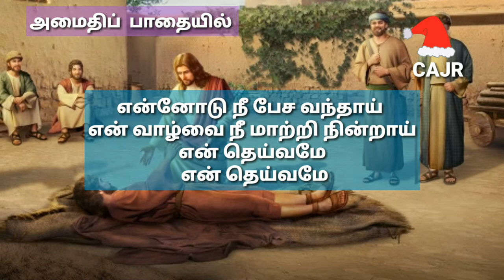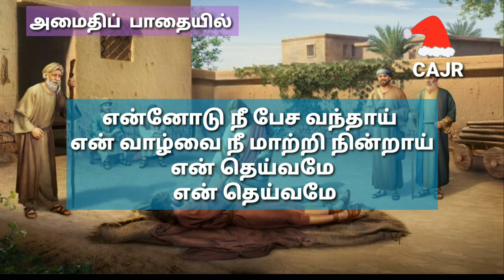கிறிஸ்தவ பாடல்கள் என்னோடு நீ பேச வந்தாய் பாடல் வரிகளுடன் CHRISTIAN SONG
கிறிஸ்தவ பாடல்கள் என்னோடு நீ பேச வந்தாய்  பாடல் வரிகளுடன்Christian_devotional_songs